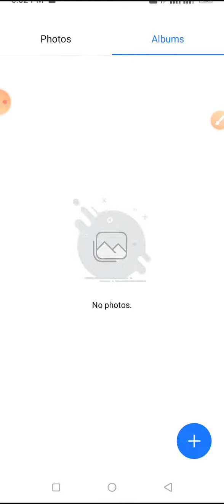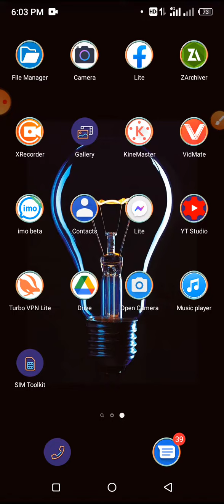ইউটিউবে এই সমস্যা কেন হলো? Youtube Server Problem Solution 2021 || Bangla Triple Tech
আসসালামু আলাইকুম

Video Title:- ইউটিউবে এই সমস্যা কেন হলো? Youtube Server Problem Solution 2021 || Bangla Triple Tech

ইউটিউবে নতুন একটি সমস্যা লক্ষ করা হচ্ছে এই সমস্যাটি মূল কারণ কি নিয়ে আলোচনা করেছে আজকের ভিডিওতে সম্পূর্ণ ভিডিওটি দেখার অনুরোধ করছি।